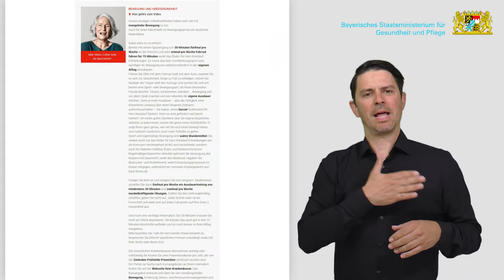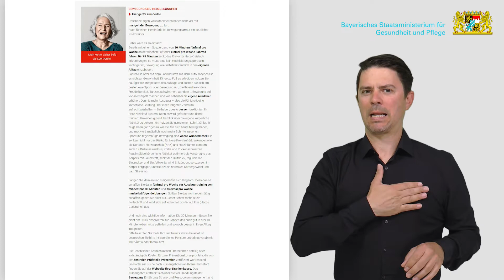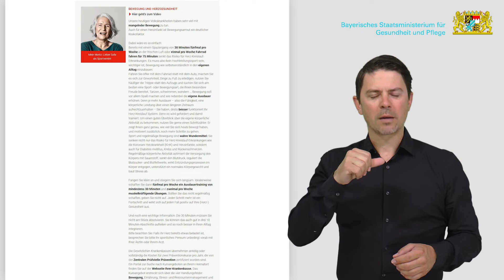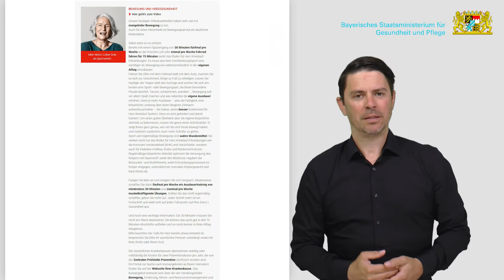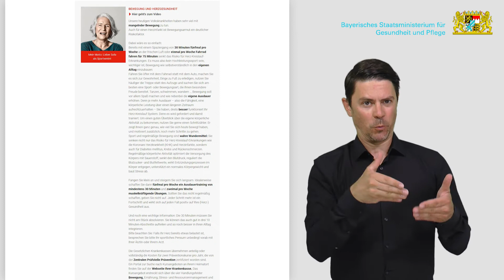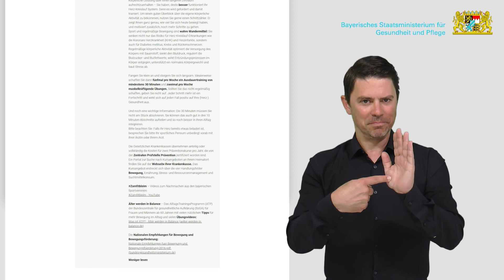Hand aufs Herz - Informationen zum Thema Bewegung in Deutscher Gebärdensprache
Informationen zum Thema Bewegung auf unserer Kampagnen-Webseite in Deutscher Gebärdensprache.

Kümmern auch Sie sich um Ihre Herzgesundheit!